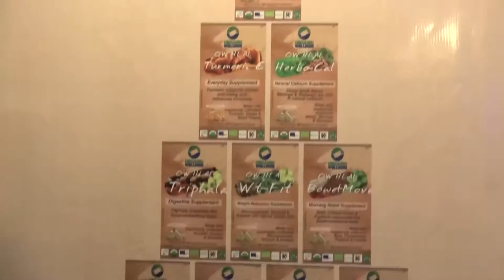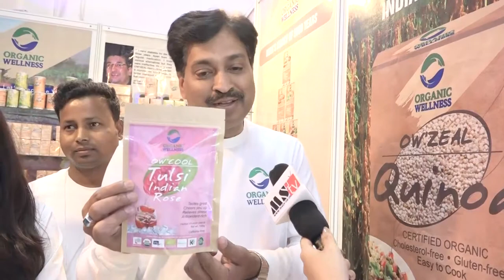Organic Wellness Products Showcase in The Yogshala Expo - 2018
India’s Largest Health & Wellness Exhibition “The Yogshala Expo” invites all National & International Organic Food, Health & Wellness and Pharmaceutical Industries to Showcase Their Products at International Level each Year. Let’s Listen the words of Mr. Krishan Gupta, Organic Wellness.